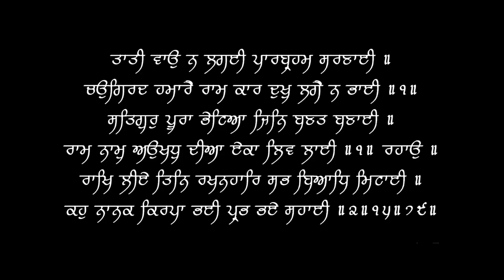Types of Blood & Types of Blood Donation | Dr.Education